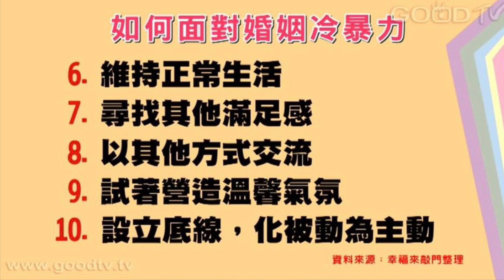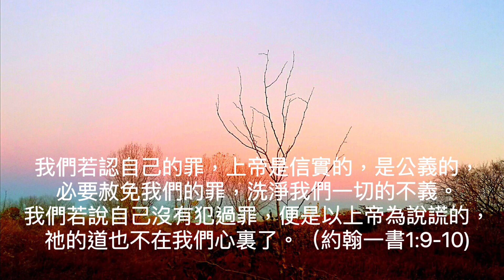風雨中的靈修筆記 秋天轉涼了，想起有一種暴力叫「冷」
秋天轉涼了，想起有一種暴力叫「冷」

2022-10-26 秋天轉涼了 想起有一種暴力叫『冷』

最近在網上搜尋冷暴力的問題
冷暴力其實是一種精神虐待
藉著不同的專家分析，症狀都是大同小異。
如果是發生在非婚姻關係時，不再來往也就罷了
若是長期身處在冷暴力的婚姻關係當中，受虐者很容易進入抑鬱 自我傷害
坊間會教你這是精神虐待，建議你提出訴訟，尋求心理輔導，更多的人選擇結束婚姻關係。

難道～就沒有別條路可以走了嗎？以下是看完 幸福來敲門-你在婚姻冷暴力中嗎？的觀後心得：

『冷暴力￼￼￼』的問題除了會發生在婚姻關係之中，也會發生在親子、同事、同工之間，越親密的人越會發生，千萬不可忽視它帶來的負面效應。

以下是成因及解決方案：詳見附檔及影片
施虐者ㄧ般是無法體會及同理受虐者的感受以及所受的傷
而受虐者更是不明白施虐者到底想要達成甚麼目標？
通常受虐者是屬於比較天真喜歡分享的人
而施虐者通常是發生在自戀 自我為中心 無法有同理心 不善於用言語表達自己想法的人。
羅馬不是一天成，冰山只是一角，受虐者被施以冷暴力及長期被貶抑及吸收負面情緒時就會開始
自我懷疑 自責 自我否定 重者會進入抑鬱狀態甚至隱忍到極點在一次的引爆點之後就會歇斯底理。

如何面對冷暴力 首先
不被施暴者影響 要肯定自己的價值
電源先跟神接通 而不是跟施暴者溝通
更多方式～可以點擊以下聯結 幸福來敲門-你在婚姻冷暴力中嗎？

婚姻為何會出現冷暴力？如何面對？（見圖）
片中舉出許多克服冷暴力的案例及應對方式

是的
冷暴力的成因跟解決方案很多
但不ㄧ定對每一個人都有成效

在下達最後的通牒及結束關係之前
與其急於溝通 不如先為自己也為對方禱告。。。
恢復正常度日並且在對的時機拿回溝通的主導權

但兩人若是都選擇不溝通 就會長期在惡性循環之中
此時受虐者若實在想不通問題出在哪？對方也不說明的時候
記住 不要有失去『被愛』的感覺 不要自我否定 不要自我傷害
長期陷在自虐 自怨自艾 以淚洗面裏
進而讓自己進入抑鬱的狀態，變成有病的是受虐者。抑鬱不能解決問題 反而會造成施虐者有正當的理由來控訴你的情緒勒索、歇斯底里。

在陷入想不開的深淵時提醒自己，並且自我肯定
告訴自己我們每個人都是天父的寶貝
神顧念我們 記得謙卑來到神的面前 用以下經文禱告
拒絕讓施虐者狹制你的情緒
仰望藍天 向天父支取力量
讓自己不因『人』的過錯來惩罰自己
求神幫助我們不成為施虐者 也避免成為受虐者
天父爸爸愛你
日子如何？力量也如何！

經文分享：
“我們若認自己的罪，上帝是信實的，是公義的，必要赦免我們的罪，洗淨我們一切的不義。 我們若說自己沒有犯過罪，便是以上帝為說謊的，他的道也不在我們心裏了。
‭‭約翰一書‬ ‭1‬:‭9‬-‭10‬ ‭CUNP-上帝‬‬